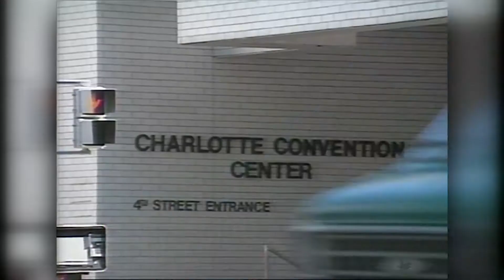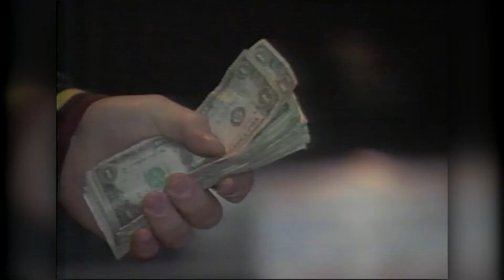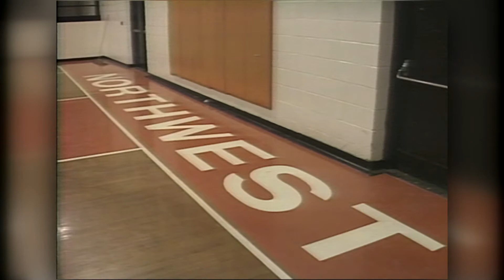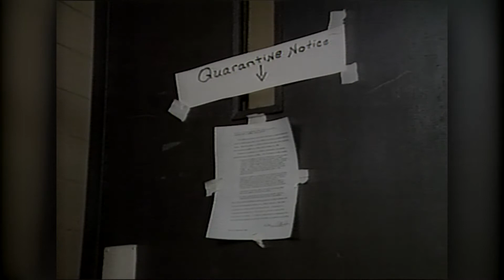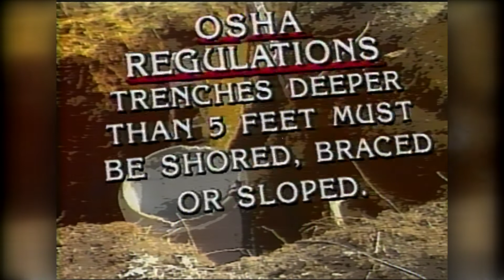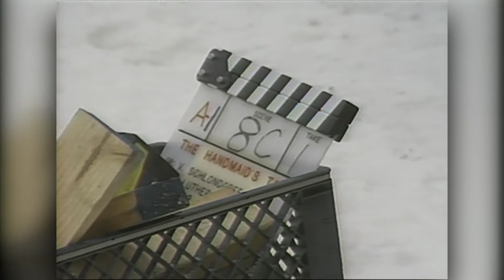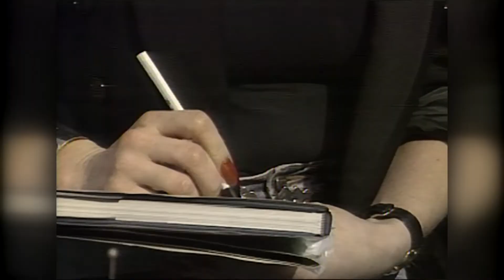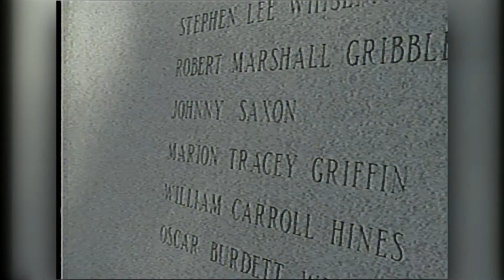Rich Murphy one-man-band reporting WCNC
I was a multimedia journalist before it was common. The gear was much bigger and harder to use than today's.  After shooting in the field, I'd write it on the way back while driving with my knee,  Rush into station for typing and approval, into an edit bay and jam to get package ready for deadline.
Ended up not following that path because I didn't like my voice. Felt I was always in such a rush,  didn't work on tracking enough.  But doesn't sound so bad 30+ years later.